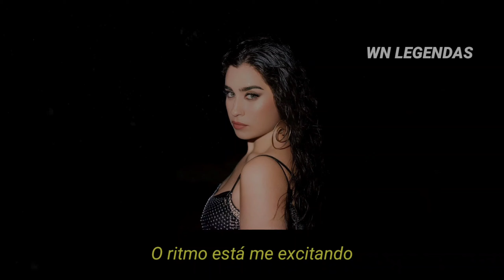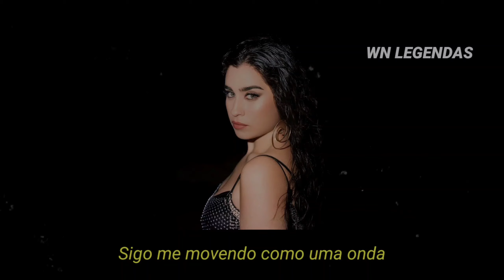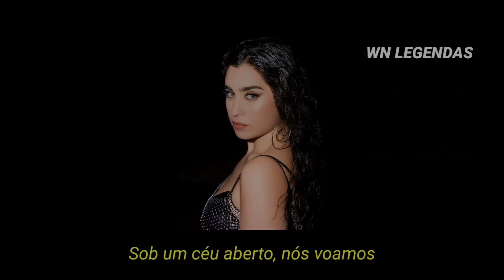Lauren Jauregui & Tainy - Lento [ Legendado ]